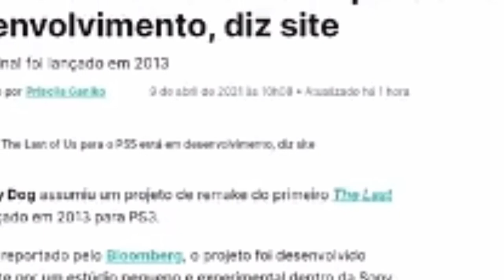BOMBA! THE LAST OF US REMAKE PARA PS5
Fala galera tudo bem com vocês? Trazendo mais um vídeo para o canal dessa vez para falar do assunto bombástico no mundo dos games, assistam o vídeo todo para vocês entenderem.